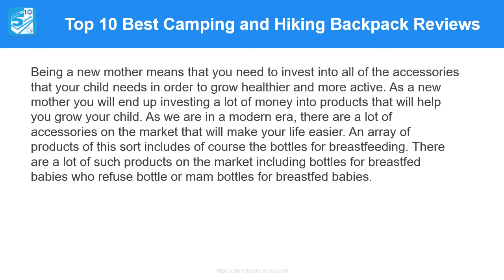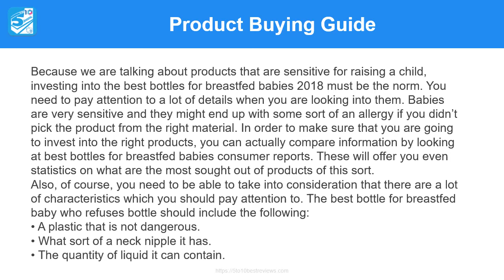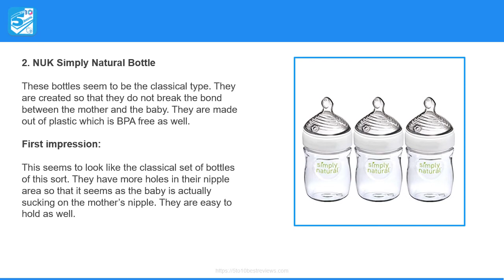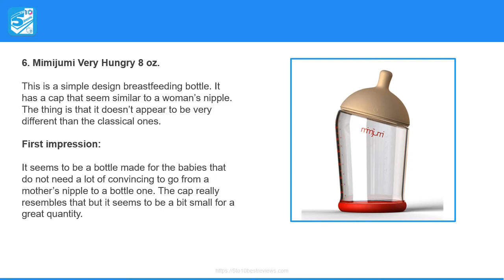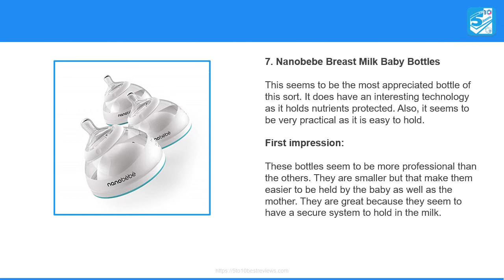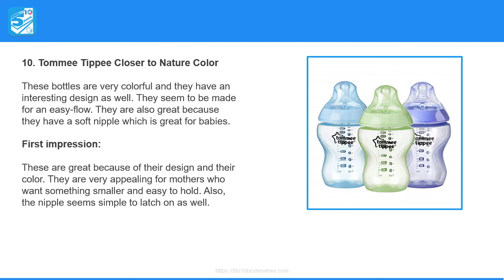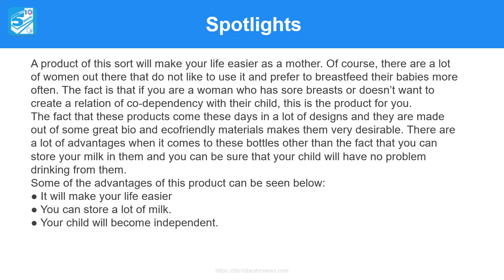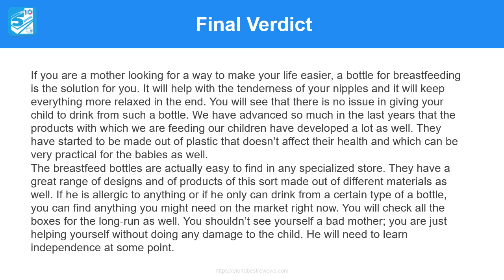Top 10 Bottles For Breastfed Babies in 2019 Reviews [5to10BestReviews]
Title: Top 10 Bottles For Breastfed Babies in 2019 Reviews [5to10BestReviews]

Introduction:

Being a new mother means that you need to invest into all of the accessories that your child needs in order to grow healthier and more active. As a new mother you will end up investing a lot of money into products that will help you grow your child. As we are in a modern era, there are a lot of accessories on the market that will make your life easier. An array of products of this sort includes of course the bottles for breastfeeding. There are a lot of such products on the market including bottles for breastfed babies who refuse bottle or mam bottles for breastfed babies.

A product of this sort will make your life easier as a mother. Of course, there are a lot of women out there that do not like to use it and prefer to breastfeed their babies more often. The fact is that if you are a woman who has sore breasts or doesn’t want to create a relation of co-dependency with their child, this is the product for you.

The fact that these products come these days in a lot of designs and they are made out of some great bio and ecofriendly materials makes them very desirable. There are a lot of advantages when it comes to these bottles other than the fact that you can store your milk in them and you can be sure that your child will have no problem drinking from them.

Some of the advantages of this product can be seen below:

    It will make your life easier. If you are the type of mother that doesn’t want to breastfeed their baby for a long-run, then, these bottles are for you. They will keep your milk fresh and you will not have to deal with a crying baby all the time. They will latch on easily on the nipple of the bottle and you will see that they will become accustomed to them in no time. There is no use in blaming yourself for giving your baby to drink from such a bottle. They are made out of special materials that will not affect the health of your baby.
    You can store a lot of milk. These are great for you because you can store a great quantity of milk in them. You can say good-bye to breasts that are hurting you. You can store your milk in these bottles. They are usually able to hold a lot of liquid and it will keep the milk fresh for a long period of time. This way, your child is going to be able to latch on to it whenever it will feel like eating without any issue. The bottles usually are able to store a lot of liquid and so you can store your milk with no problem concerning the quantity.
    Your child will become independent. If you want to start teaching your child more independence, this is the way. You will be able to make it understand the fact that he can get what he needs without having to jump for the occasion of being with you all the time. He will understand the fact that he is a independent human being who is going to be able to get what it wants all the time and it is as good as he thinks. He will end-up being co-dependent to you in the long-run. And it doesn’t affect at all the way it grows up, it will make it much more resistant.